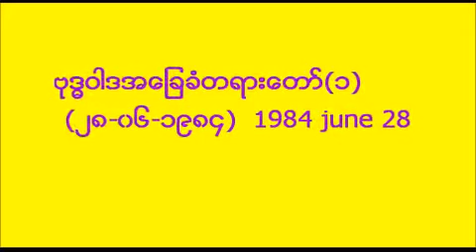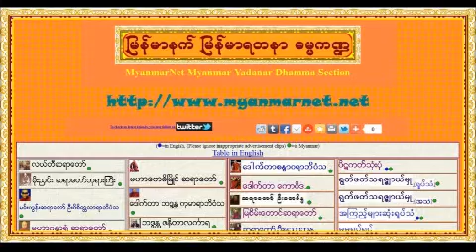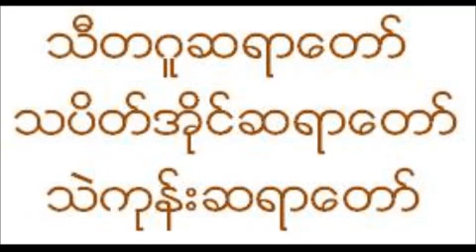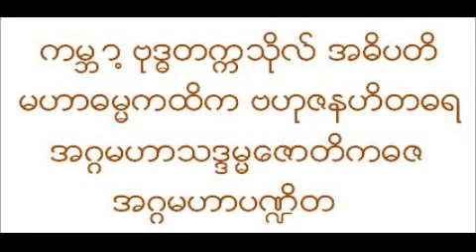ဗုဒၶဝါဒအေျခခံတရားေတာ္(၁) အရွင္ဥာဏိႆရ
ဗုဒၶဝါဒအေျခခံတရားေတာ္(၁)       (၂၈-၀၆-၁၉၈၄)
အဂၢမဟာပ႑ိတ ေဒါက္တာ အရွင္ဥာဏိႆရ
Thidagu Sayadaw Dr Nanissara: "Basic Buddhism 1 of 10 parts" Tayardaw (MyanmarNet)